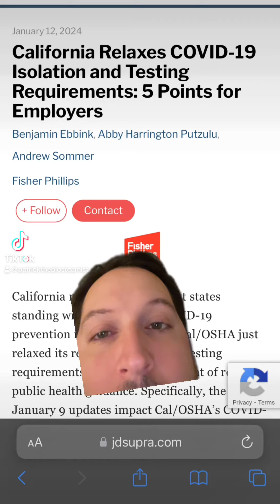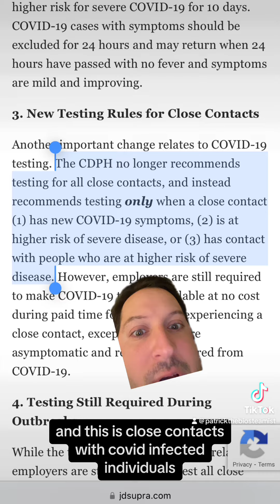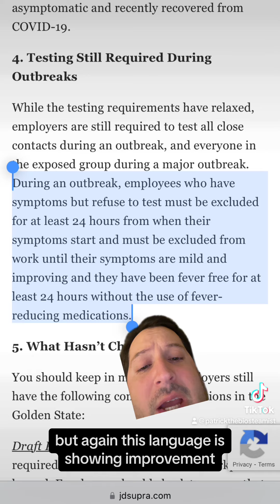Cal-OSHA Weakening and Dismantling Covid Isolation & Quarantine Standards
1/12/2024